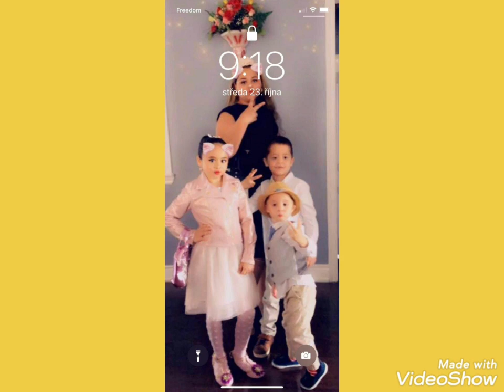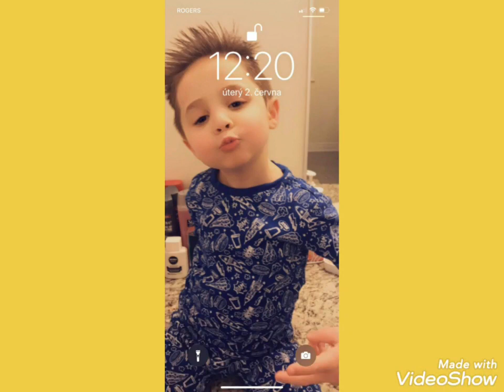MARKUS 2020 SANTIAGO KANA KHELEL ❤❤❤❤